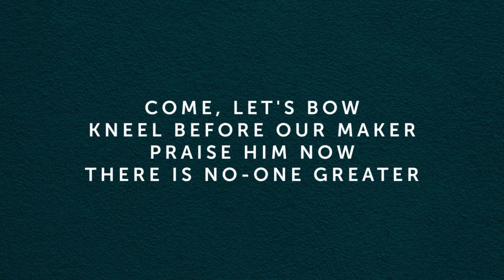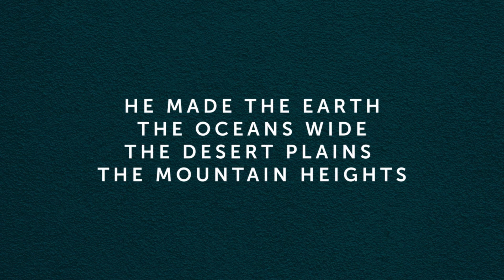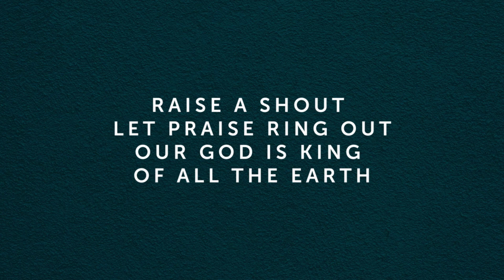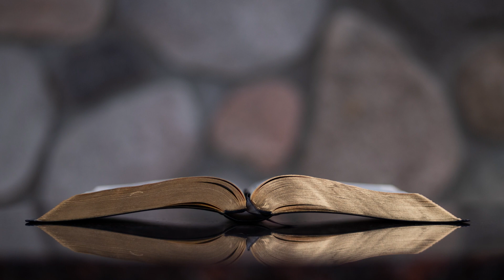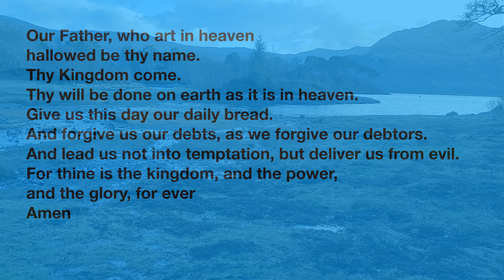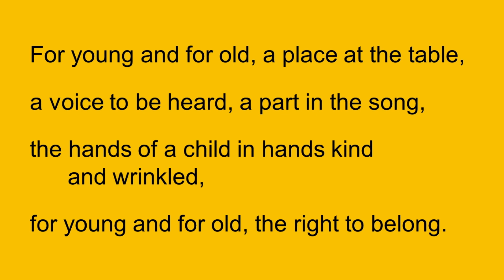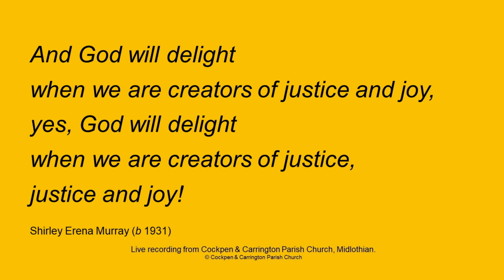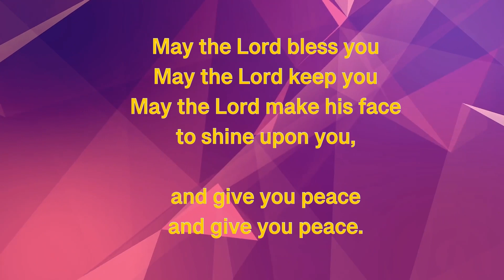Sunday 12th March 2023 | The Peninsula Churches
Worship from the West Highland Peninsulas.